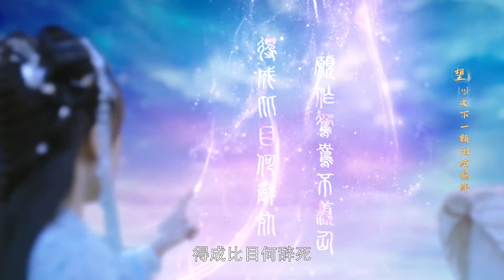追妻火葬場！神君在夢中向仙女求婚，上天下地找了她一千年 | 神隱 | Idol Box